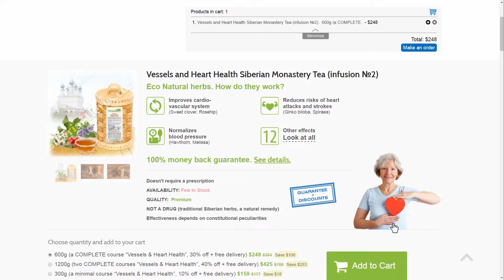🌿► "Vessels and Heart Health" Siberian Monastery Herbal Tea - Customer review of natural remedy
► Vessels and Heart Health Siberian Monastery HerbalTea - Customer review about organic remedy🌿

The condition of blood vessels is of utmost importance for peoples’ health. Sedentary lifestyle, bad habits, unhealthy diet and other factors can cause a number of cardiovascular system disorders: varicose veins, atherosclerosis, problems of metabolism and supply of blood to various organs. Siberian Monastery Tea is recommended as a supplementary vessel treatment in home conditions, it contains herbs with a wide range of useful properties. It helps to raise the blood vascular tone, improve the blood circulation and normalize the blood pressure. The overall condition of the body is considerably improved after a three-month course of this natural remedy: headaches and limb tingling subside, whereas the intellectual and physical performance increases.